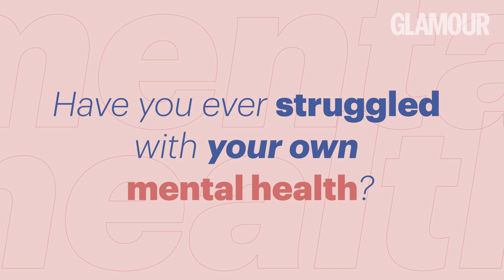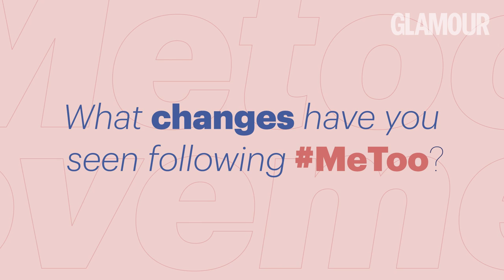WandaVision’s Elizabeth Olsen on feminism, famous sisters & finding her power | GLAMOUR Unfiltered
WandaVision is the biggest show on TV right now and has catapulted Elizabeth Olsen to a level of fame that’s eclipsed her twin sisters, Mary-Kate and Ashley. GLAMOUR’s Emily Maddick meets the down-to-earth ‘Lizzie’ for a candid chat on everything from social media to sorcery, what her siblings have taught her, and what female power means to her.